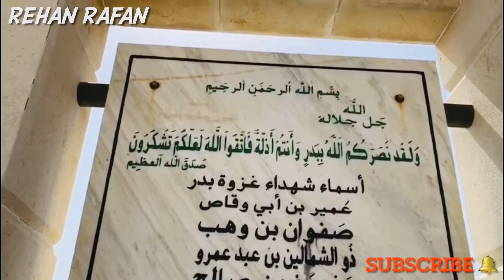History of badr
മനുഷ്യനു വേണ്ടി മലക്കുകൾ കൂട്ടമായി മണ്ണിൽ ഇറങ്ങിയ ദിനം അസത്യത്തിന്റെ മേൽ സത്യം വിജയിച്ച ദിനം.

                   റമളാൻ 17.  ബദർ ദിനം